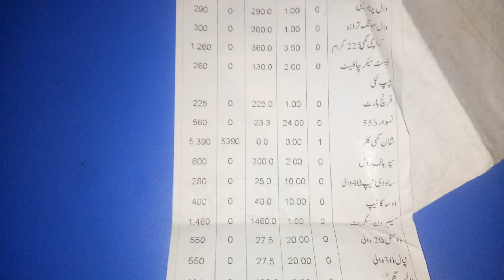Sooper Biscuit Ka Daba Kitne Ka Hai